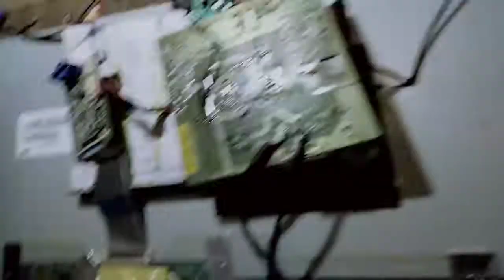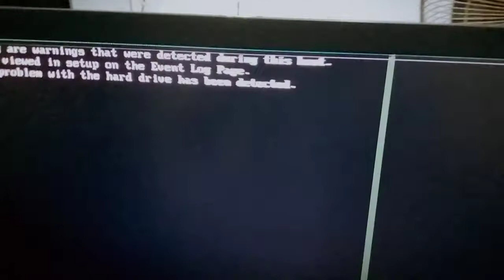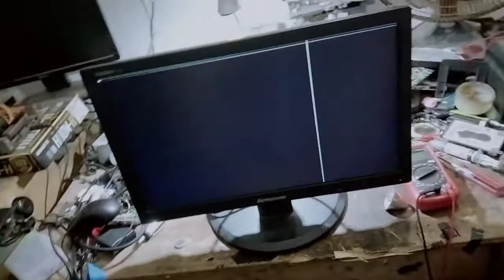Lenovo Monitor No Power Repair Bangla Video | KLY install Power Bypass | Towfique Robi | Lab-i